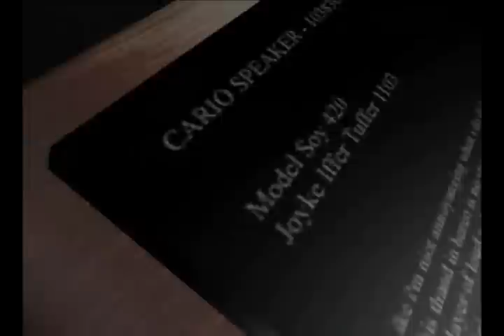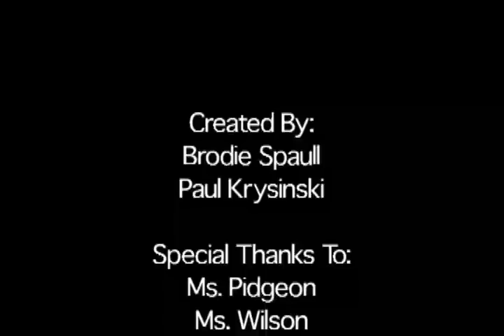2003 ADHS Video Yearbook Part 2